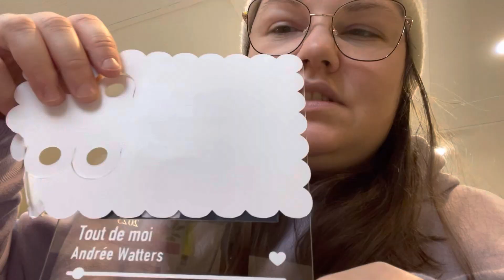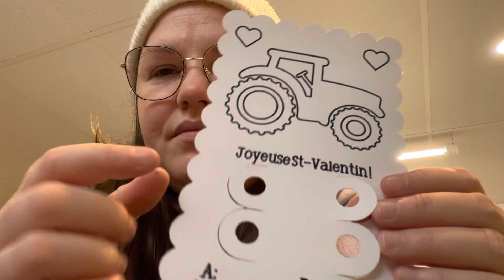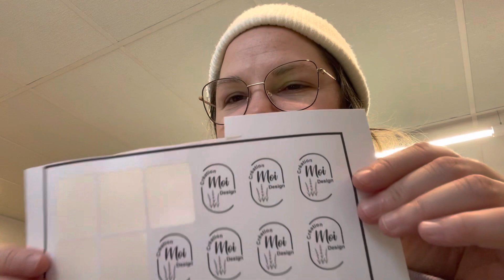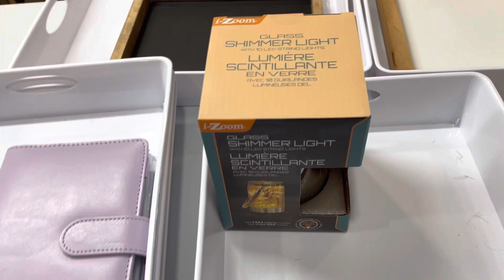Des petites parties de mon travail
Mon instagram @annickguitard

Mon entreprise @creationmoidesign

Merciii la gang❤️